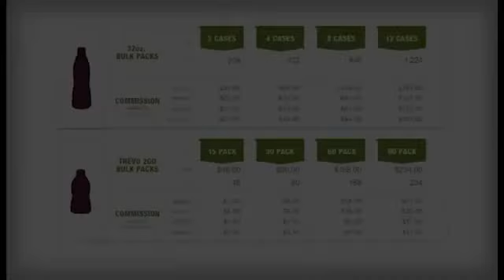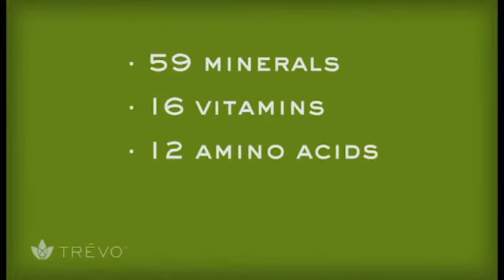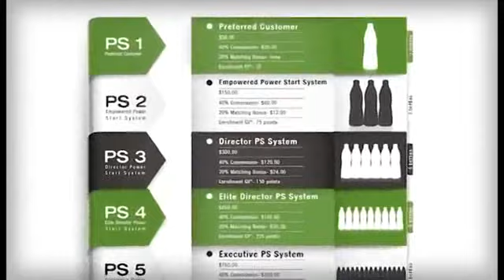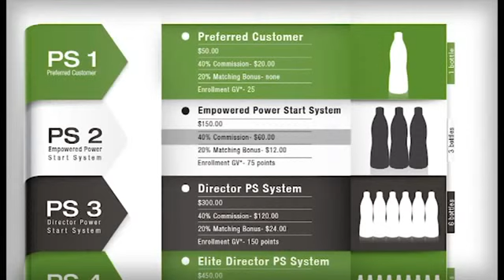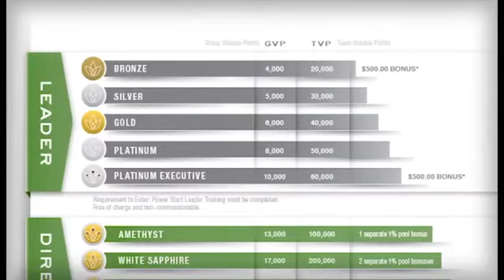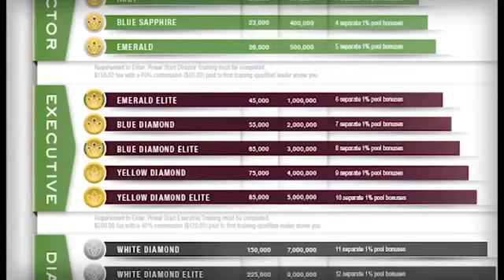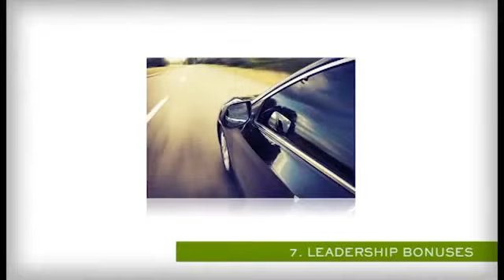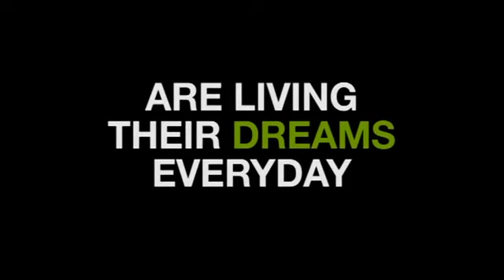TREVO DRINK 174 ingredients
Fiche technique de Trévo la santé dans une bouteille
Trévo c’est le meilleur complémentaire alimentaire au monde, et cela a été scientifiquement prouvé. Il faut savoir que chaque complément alimentaire est soumis à une certification. Il y a la certification Oracle ou la certification de Brudzinski qui donne la quantité d’antioxydants dans le produit. C’est ce qui constitue la force du produit. Aujourd’hui, Trévo est le seul produit au monde qui contient 373 000 unités d’antioxydants dans la bouteille de 1 litre. C’est du jamais vu. Des médecins et Professeurs de médecine prescrivent aujourd’hui Trévo à leurs patients.
Ce qu'il faut savoire de Trévo.
Trévo est un complément alimentaire de catégorie supérieure : super-nutrition liquide contenant les vitamines essentielles à la bonne santé des cellules du corps et le bien-être physique et physiologique des personnes. TREVO couvre les besoins nutritionnels quotidiens de l’organisme par ses composants aux champs d'action multiples.
La formule de 174 ingrédients inclut :
13 Vitamines essentielles,
14 Minéraux,

24 Fruits exotiques,
18 Légumes du potager et des Légumes de mer,
25 Herbes médicinales,
5 Supers aliments verts,
58 Plantes et minéraux de mer,
Acides gras essentiels,
20 Acides aminés,
1000 mg de Calcium complexe de corail (par bouteille d'1 litre)
Graviola (corossol),
Co-enzyme Q10,

Acide fluvique (neutralisant les virus),
Antioxydants,
Bioflavoides,
Bioflavonoïdes d'agrumes (anti-inflammatoires, anti-cancérigènes),
Xanthrones,
Légumes crucifères (aux propriétés anticancéreuses),
Enzymes digestives,
Polyphénols (effets sur les maladies cardiovasculaires, niveau de cholestérol LDL nuisible),
Oligo-éléments...

Le pouvoir des 3 R
Réparer les cellules endommagées par les effets du stress oxydatif,
Restaurer les cellules dont l'activité est amoindrie par les radicaux libres,
Revitaliser les cellules dont les performance commencent à baisser par les carences alimentaires
Trévo permet :
l'assurance vie au niveau de la santé cellulaire;
la protection contre les grandes maladies dues aux carences
nutritionnelles (diabète, insuffisance rénale, etc.);
la réduction du budget de santé de la famille à court, à moyen et à long terme.

En nous rejoignant, vous obtiendrez le véhicule idéal pour réaliser vos rêves et objectifs tout en vous créant une rentrée d’argent enviable
Lorsque vous rejoignez Trévo avec un système de type Power Start Business, nous vous offrons d’ores et déjà d’importantes remises sur le prix de ventes au détail de nos produits. De plus, au fur et à mesure que vous établissez une base de clients solides et fidèles à nos produits, vous bénéficierez d’une commission appréciable sur leurs achats mensuels.

En outre, vous aurez l’occasion d’établir des relations avec d’autres personnes qui, tout comme vous, sont désireuses de réussir. Ces personnes formeront le noyau de votre organisation Trévo et, ensemble, vous pourrez créer, rapidement, une source de revenus substantiels et continus. click here to buy or to enroll as a distributor or This is my ID 5120769. You can register directly on the official website of Trevo